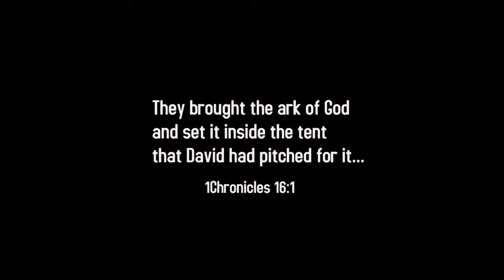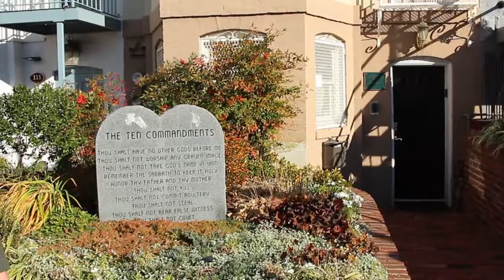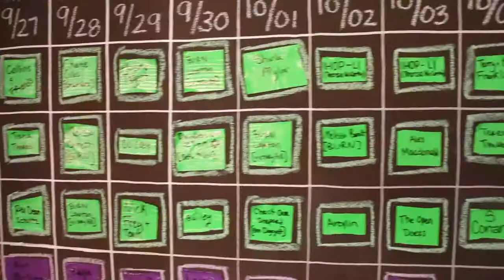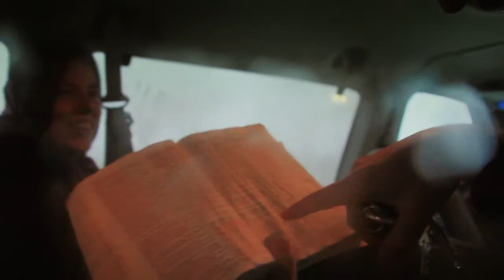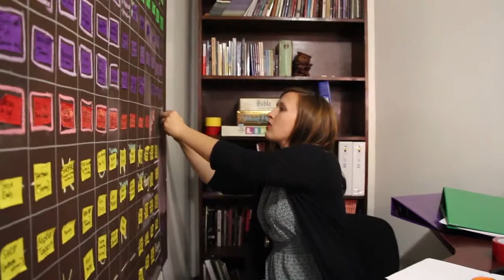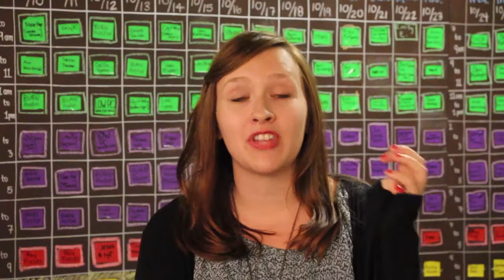Why Do We Worship God? David's Tent DC 2012 Documentary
Why do you worship and what are you worshipping? What are you willing to die for today?  That may be the fundamental question this generation is faced with. In this David's Tent DC documentary a small remnant of worshippers attempt to answer that question in the most powerful city in the world. Watch as 160 worship bands come together from all 50 states to life up the name of Jesus 24 hours a day for 40 days.  Davids Tent DC will challenge you to ask yourself what you are worshipping and why?